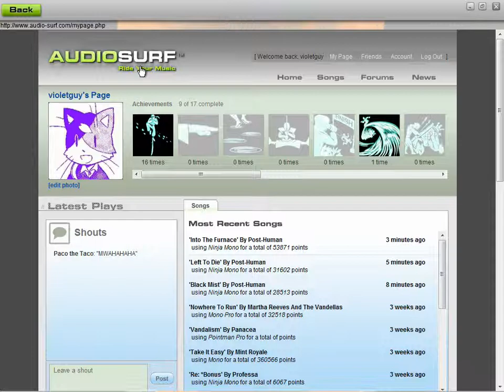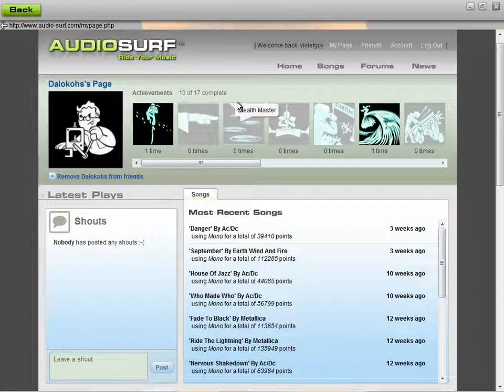Tony attempts to handle Post-Human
maybe if he had a tagteam going on...?